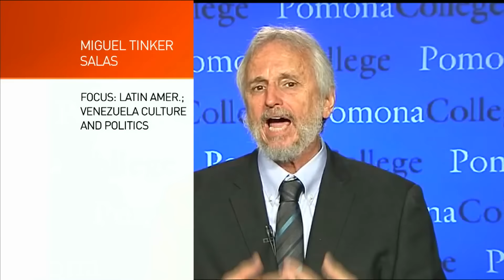The Heat: Venezuela's economic crisis PT 2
To discuss more of the situation in Venezuela:
Victor Gao, director of the China National Association of International Studies
Ana Soliz de Stange, a research Fellow at the GIGA Institute of Latin America Studies
Miguel Tinker Salas, professor of Latin American history at Pomona College and the author of “Venezuela: What Everyone Needs to Know”